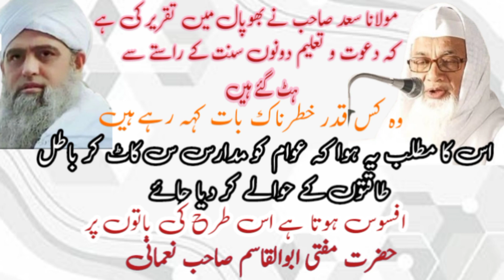Mufti Abul Qasim Sahab Numani Ne Maulana Saad Ko Diya Jawab, Is Tarah Bayan Se Afsos Hota Hai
इस तरह के बयान से अफसोस होता है

mufti abul qasim sahab nomani,mufti abul qasim nomani,mufti abul qasim nomani maulana sad kandhlavi,mohtamim darul uloom deoband,darul uloom deoband,maulana shakeel,maulana sad kandhlavi ki tahreef,tablighi jamat ki tahreef,qiyamat ki nishaniyan,alamaat e qiyamat,maulana sad kandhlavi ke bhopal bayan ka rad,ahmad shakeel qasmi,maulana,ahmad shakeel varanasi,banaras maulana,maulana ahmad shakeel varanasi,maulana shakeel varanasi,